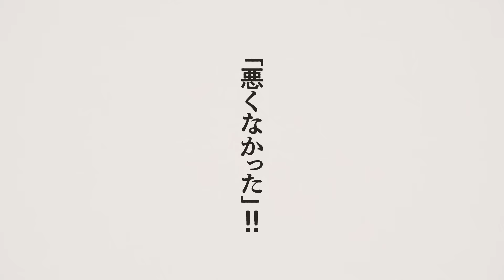【呪術廻戦】最終五話PV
『呪術廻戦』重大発表！最終回まで後5回！

さらに、過去最大の無料公開企画を実施！
「ジャンプ＋」、「ゼブラック」にて245話分を順次無料開放。
詳細はこちらよりご確認ください。